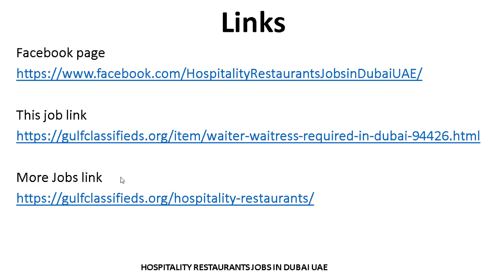WAITER-WAITRESS REQUIRED IN DUBAI | How to Apply | Hospitality Restaurants Jobs in Dubai UAE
Links